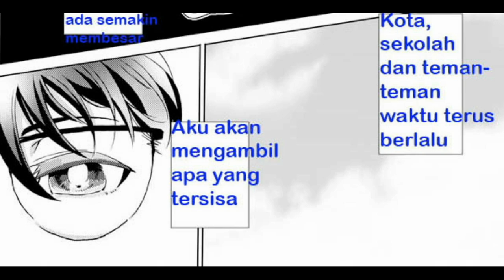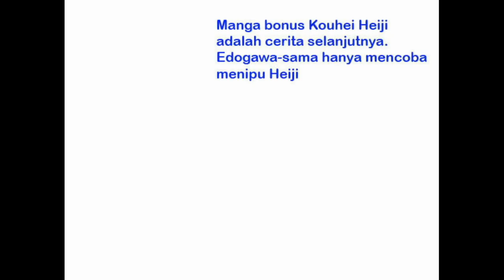Detective Conan Doujinshi Parody :Kudo Shinichi and his friends